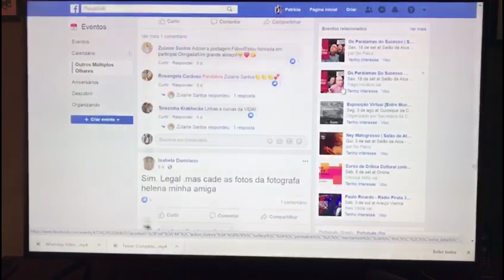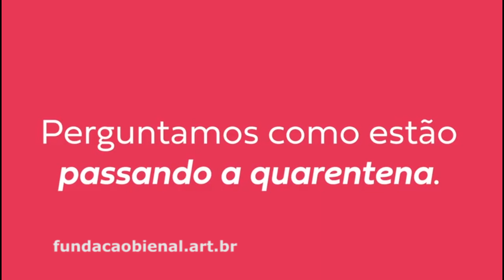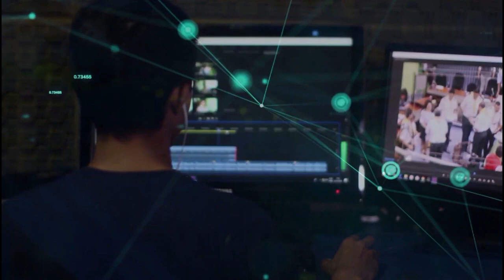Redação TVE - Mostra "Outros múltiplos olhares"